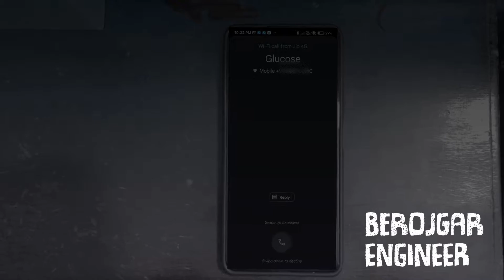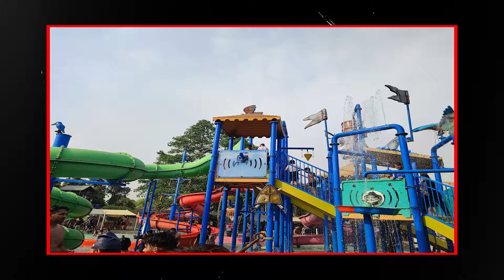Water Park in Chandigarh - Fun City Amusement Park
✅BEROJGAR ENGINEER ✅

water park in candigarh
water park in zirakpur
Fun City in Chandigarh
Fun City in Zirakpur